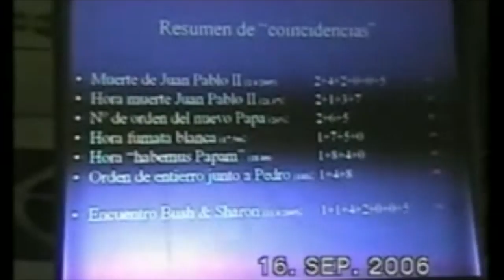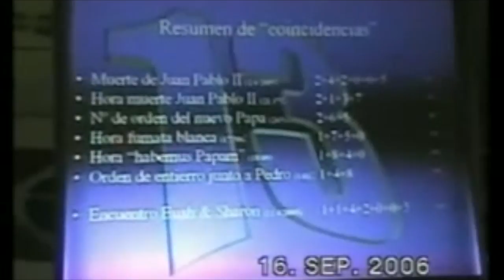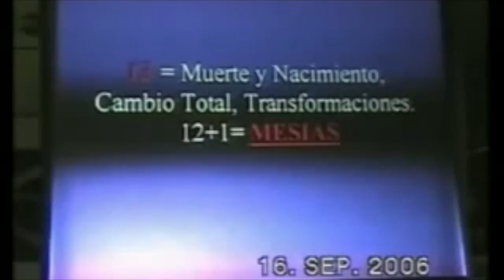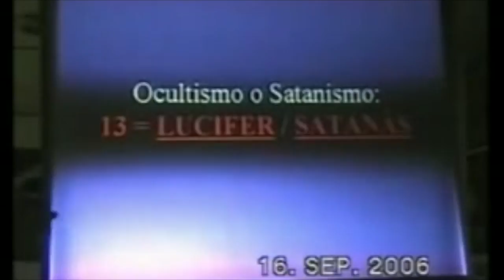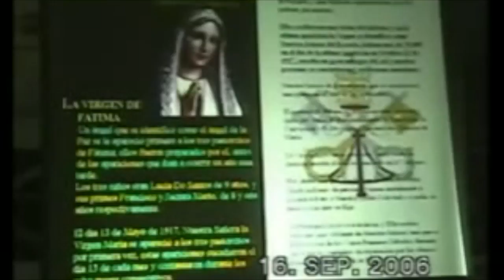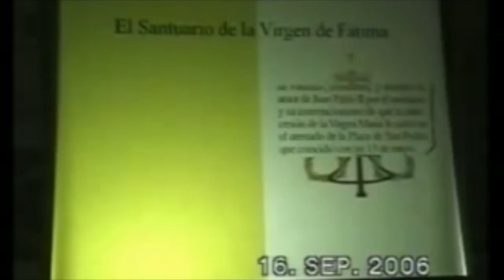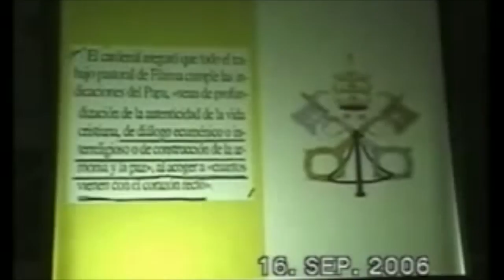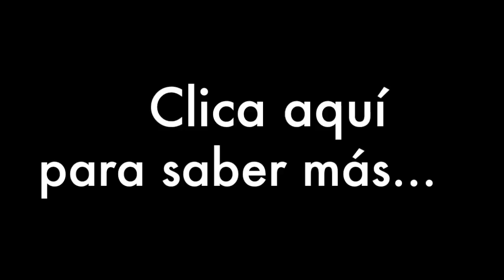El significado del 13 y la virgen de Fatima | Die große Täuschung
El significado del número 13 y su relación con la aparición de la virgen de Fatima.

Video con información de la conferencia sobre el número de la bestia del gran engano.